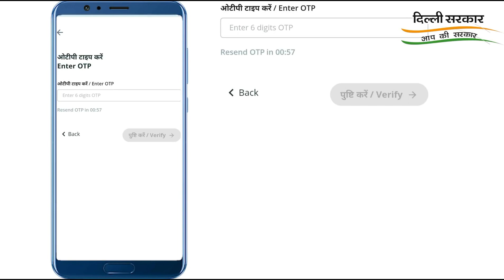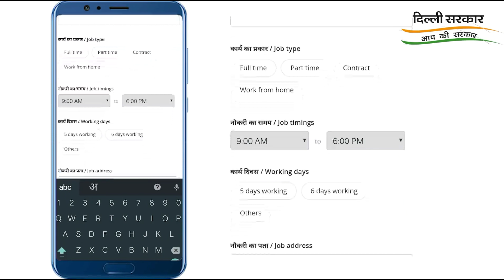रोजगार पाना अब हुआ सरल || एक क्लिक में बहुत सारे जॉब वेकैंसी की रोज़ाना जानकारी पाये || all india job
Rojgar bajar , dehli govt jobs , jobs .dehli.gov.in